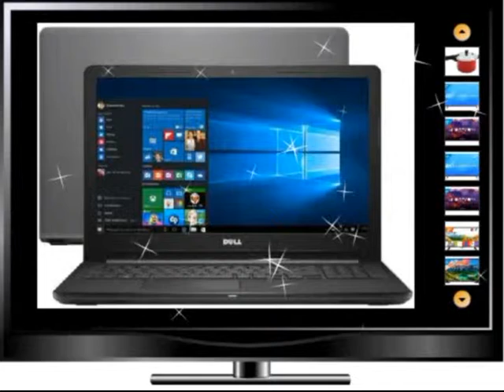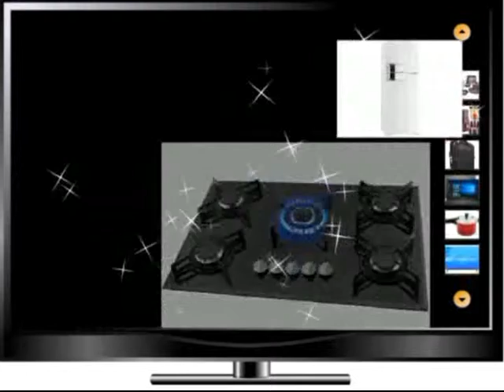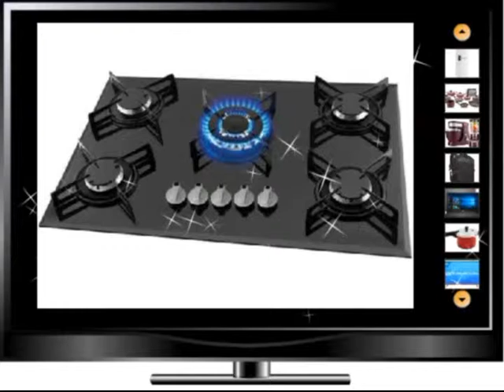OFERTAS DO DIA DO MAGAZINE MIMMI 01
Confira, as melhores ofertas e promoções estão aqui no MAGAZINE MIMMI. Para comprar, clique no link individual de cada produto ou no link da loja

Aparelho de Jantar Chá 30 Peças Biona - Cerâmica Redondo Rosa Donna AE30-5160.
Cooktop 5 Bocas Philco Cook Chef 5 TC - à Gás Natural e GLP Tripla Chama
Jogo de Panelas Tramontina Antiaderente - de Alumínio Vermelho 10 Peças Turim 20298/722
Smart TV 4K LED 40” Samsung NU7100 Wi-Fi HDR - Conversor Digital 3 HDMI 2 USB
Smart TV 4K LED 43” LG 43UK6520 Wi-Fi HDR - Inteligência Artificial Conversor Digital 4 HDMI
Smart TV 4K LED 49” Samsung NU7100 Wi-Fi HDR - Conversor Digital 3 HDMI 2 USB
Smart TV 4K LED 50” LG 50UK6520 Wi-Fi HDR - Inteligência Artificial Conversor Digital 4 HDMI
Smart TV LED 32 HD LG PRO 32LJ600B 2 HDMI USB Wi-Fi Integrado Conversor Digital.
Smart TV LED 32” Samsung J4290 Wi-Fi - Conversor Digital 2 HDMI 1 USB
Smartphone LG K9 16GB Dual Chip 5.0 Câmera 8MP Selfie 5MP Android TV Digital Android 7.0 Preto.
Smartphone LG K11+ 32GB Preto Dual Chip 4G - Câm. 13MP + Selfie 5MP Tela 5,3” HD Proc Octa Core.
Smartphone Motorola Moto E5 16GB Ouro - Dual Chip 4G Câm 13MP + Selfie 5MP Flash Tela 5.7” Dourado.
Notebook Dell Inspiron 15 i15-3576-A70 - Intel Core i7 8GB 2TB 15,6” Placa de Vídeo 2GB.